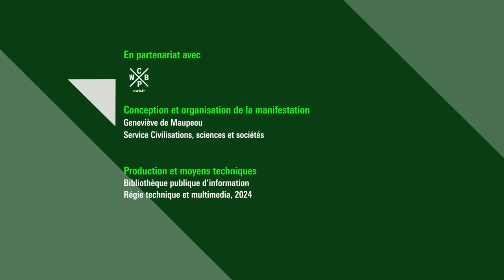Philosophie de terrain et critique sociale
Michel Foucault affirmait que « dans son versant critique, la philosophie est ce qui remet en question tous les phénomènes de domination ».
Cette analyse des rapports de pouvoir demeure au cœur de tout un pan de la tradition philosophique et s’incarne dans un questionnement qui passe par le rapport au terrain. Comprendre les effets de domination – et tenter de les contrer – c’est aller là où ils s’exercent, c’est-à-dire là où ceux et celles qui les subissent peuvent en devenir, par leur expérience même, des expert·e·s.
En franchissant le seuil d’une prison ou d’un camp de réfugié·e·s, en enquêtant sur les expérimentations autogestionnaires et écologiques au travail, chacun·e des philosophes invité·e·s façonne un discours critique qui engage un autre rapport au réel et à la philosophie. La réflexion critique se forge ainsi par les entretiens comme par le travail sur les sources et les archives, rendant présente autrement la puissance d’un terrain passé.

Retrouvez sur notre webmagazine Balises, les articles en lien avec la rencontre : "Philosophie de terrain et sciences sociales : rapprochement, hybridation ou dissolution de la philosophie ?" et "L"entretien en philosophie de terrain"